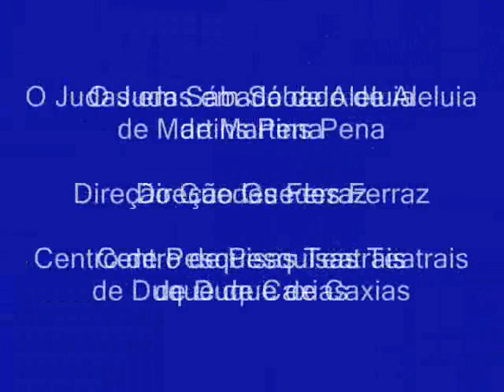BASTIDORES TEATRO de Martins Pena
FESTIVAL DE TEATRO CIDADE DO RIO DE JANEIRO 2009 # Coord. Eduardo Marins
@ Clipe Internet Delcio Marinho Gonçalves Teatro Princesa Isabel COPACABANA
espetáculo O Judas em Sábado de Aleluia de Martins Pena
# Centro de Pesquisas Teatrais de Duque de Caxias